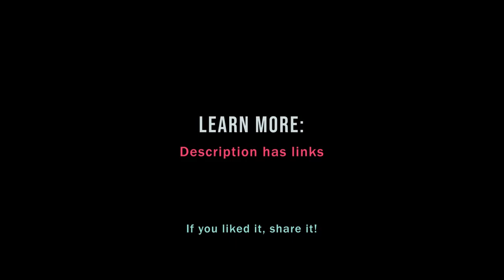Cassie Kozyrkov vs Zizek's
Cassie Kozyrkov (Chief Decision Scientist of Google/Alphabet) earlier today thoughtfully addresses the "I Would Prefer Not To" anti-work phenomenon (based on Zizek's interpretation of Herman Melville's Bartleby character).  This weekend I'll be reading Byung-Chul Han in order to gain a "temporal" understanding of the reflection / introspection prescribed by Dr. Kozyrkov!

Also I'll be thinking about "pure cognitivism", "bounded rationality", and "properly functioning humans", and "Are Machine Learning executives attempting to exploit the Algorithm by diving into behavior science and psychoanalysis territory"?